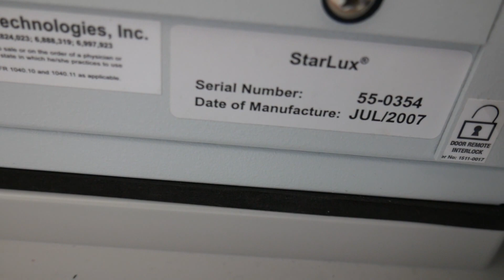Palomar Starlux 500 SN 55-0354 2008